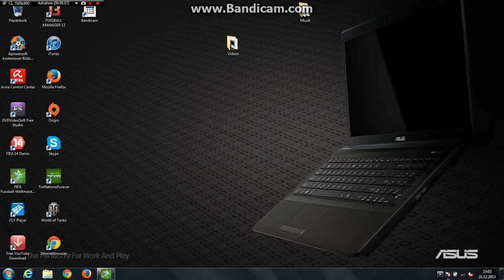Let's Play FIFA WM 2006 Halbfinale Part 2/3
was eine Schlussphase...